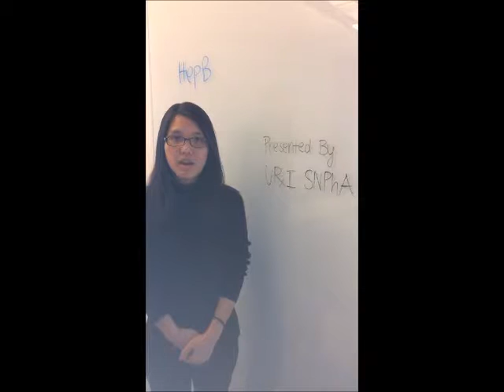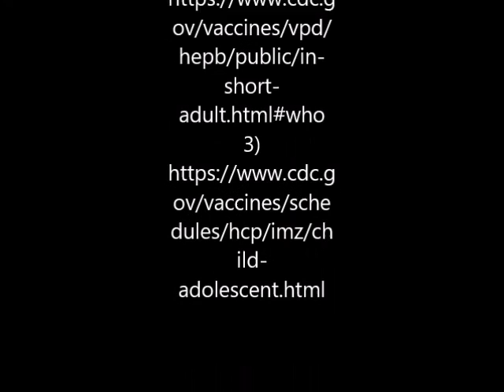HepB (University of Rhode Island)